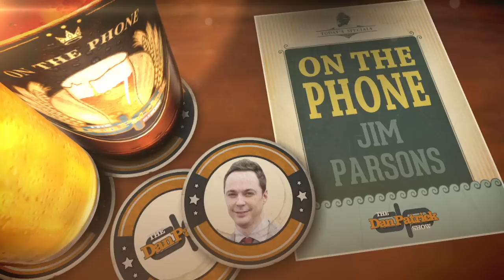Jim Parsons: Oscars Etiquette (2/24/17)